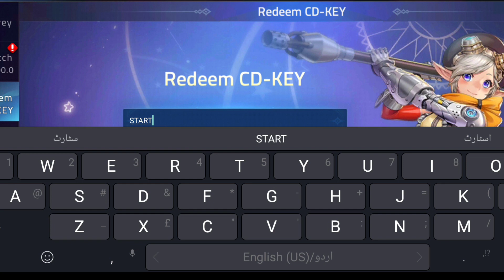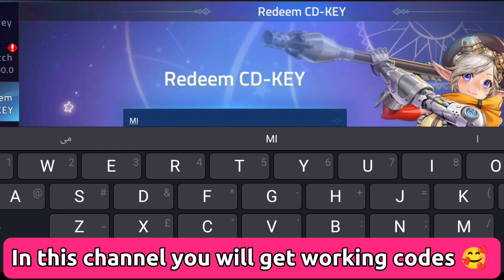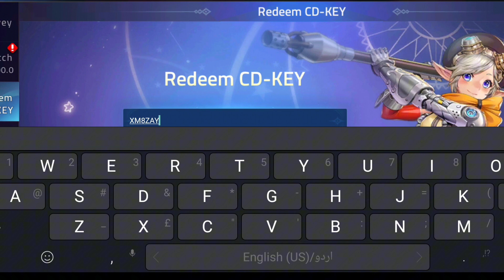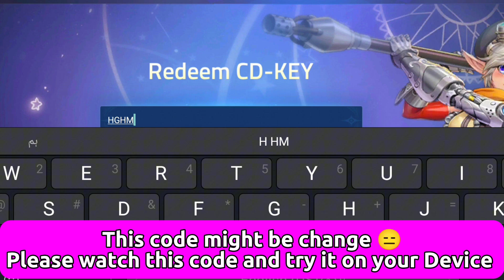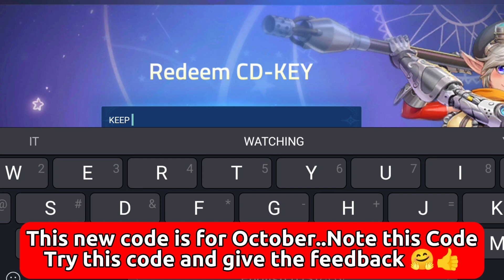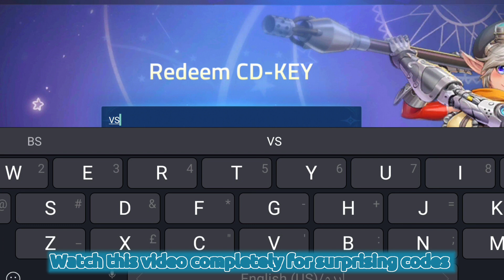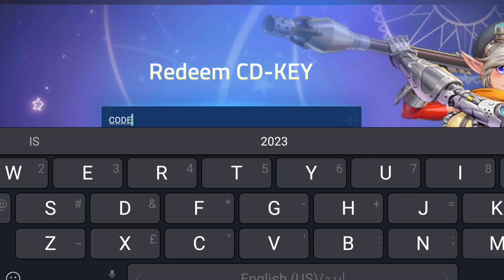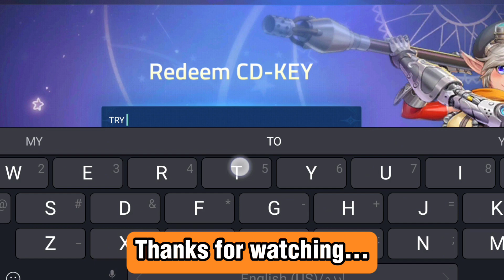NEWEST 🔥 MOBILE LEGENDS ADVENTURE CODE|NEW ML ADVENTURE CD KEY CODES 2023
Welcome guys with new latest codes for idle heroes redeem codes 2023.

Your query:)
1-ml adventure code
2-mobile legends adventure code
3-mla code
4-cd key ml adventure
5-code ml adventure
6-mla codes
7-ml adventure
8-mla cd key
9-code mla
10-code mobile legends adventure
11-cd key ml adventure terbaru
12-ml adventure cd key
13-ml adventure codes
14-ml adventure codes February 2023 5-mobile 15-legends adventure redeem codes 2023

To redeem MLA CD KEYS and claim the reward their simple little steps to follow. First of all you have to launch the game and log into your account. Then, you need to go to the main menu (game profil). You will then find a menu entitled "Redeem CD-KEY" which you must click. Finally, you have to write the new MLA cd key code to get the associated items.